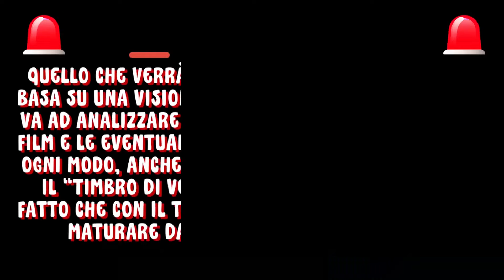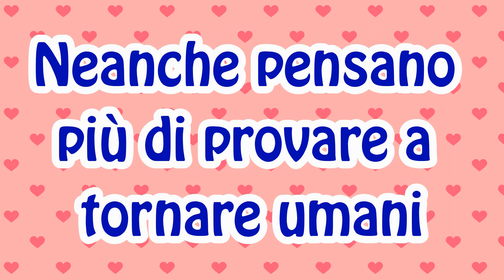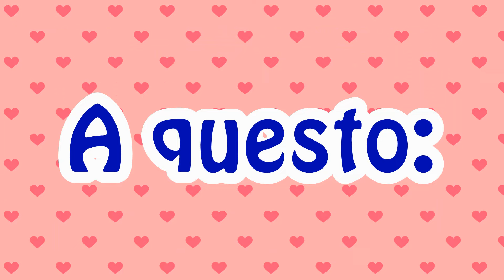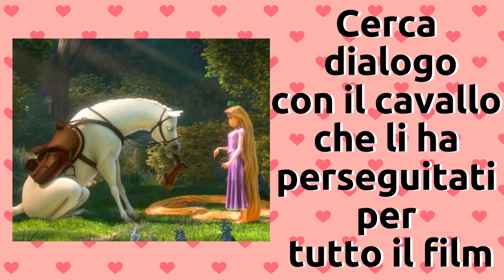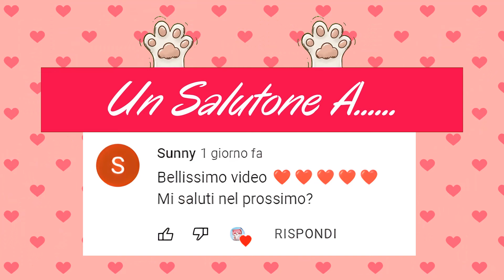Principesse Disney: AMORE o CONVENZIONE SOCIALE? (Parte 4)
Le principesse Disney ormai sono diventate un vero o proprio trend, e le coppie che formano insieme ad i loro principi possono considerarsi un vero esempio completo ai diversi tipi di relazione romantica, applicabili in un certo senso anche a quelle moderne. Tutte quelle di cui andrò a parlare in questa seconda parte di questa rubrica, provengono dai film classici Disney, in cui tra una canzone, un ballo e qualche bacio sembrano aver trovato il vero amore, ma sarà sul serio così?

FUNKO POP A MENO DI €14,00
-Adventure time Finn Alato
-DIDI Laboratorio di Dexter
-Mucca&Pollo Supermucca
-Mucca&Pollo Pollo
-Minnie Disney Train
-Toy Story 4 Boo Peep
-Toy Story 4 Gabby Gabby
-Basil L'investigatopo
-Frozen 2 Cavallo d'acqua
-Frozen 2 Mattias
-Frozen 2 Anna
-Frozen 2 Baby Elsa
-Tartarughe Ninja Raffaello
-Superchicche Bebo Bestione
-Superchicche Mojo Jojo
-Fata Turchina Pinocchio
-Monster&Co Sulley
-Paperina Natalizia
-Simpson Mr. Burns imperatore romano
-Simpson Lisa (Lisandra)